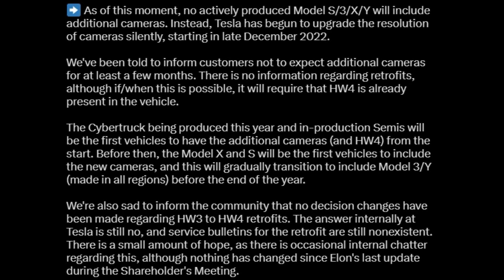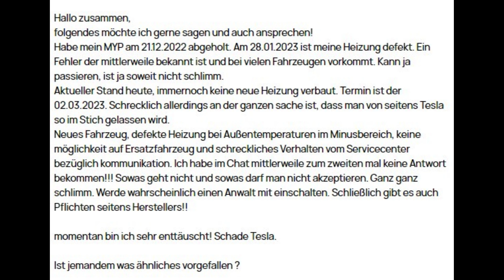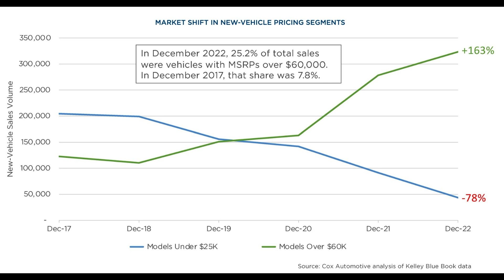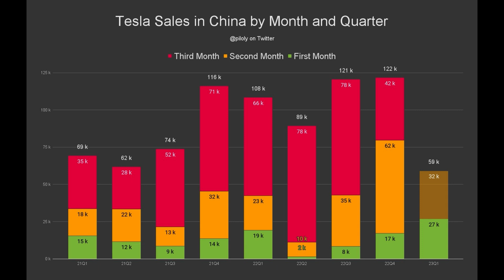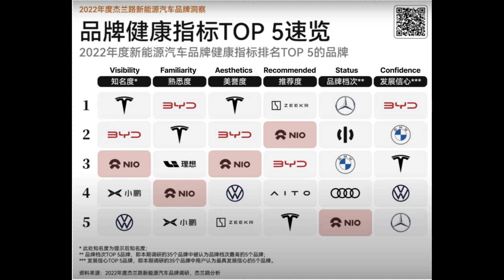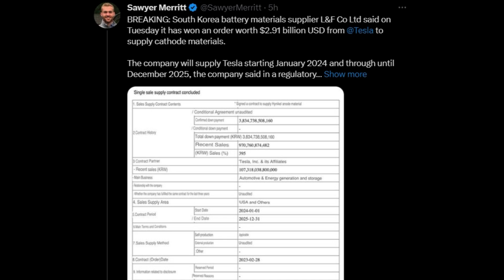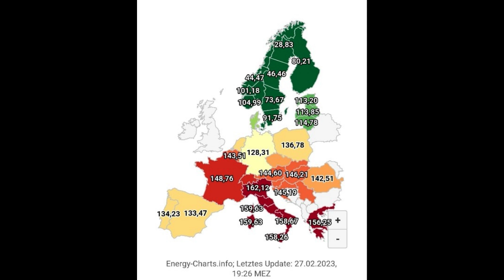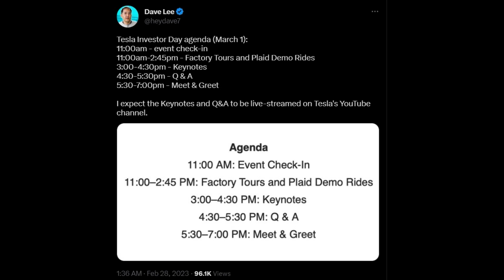TESLA - Defekte Heizung - Mangel an preiswerten Autos - HW4 Ergänzung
00:00 Begrüßung
00:25 HW4&3 Nachrüstung
00:51 Grünheide Produktion
01:43 Defekte Heizung
02:48 Preisentwicklung Automarkt
04:07 China Verkäufe
04:37 China Branding Tesla
05:28 Erneuerbare Energien
05:56 Neuer Kathoden Deal
06:53 Strompreise